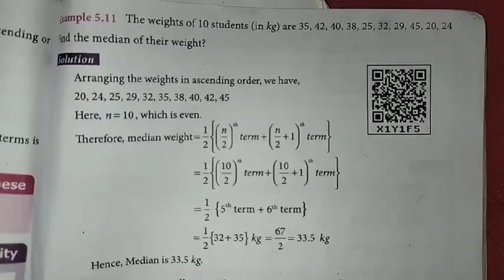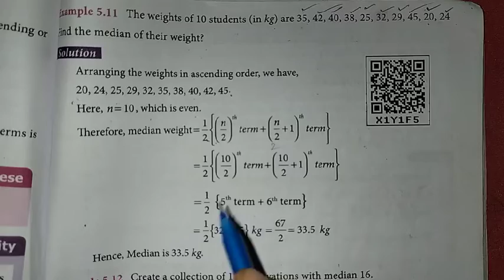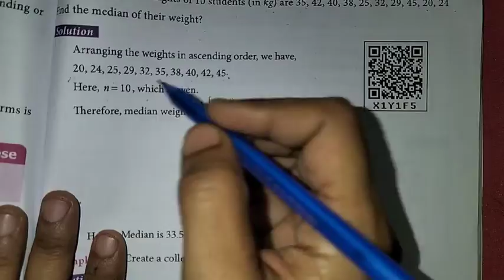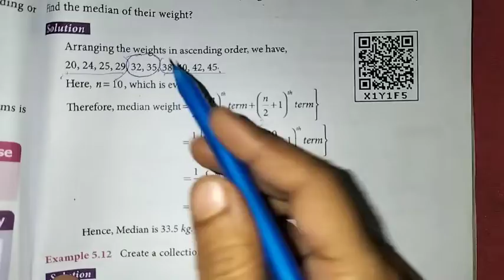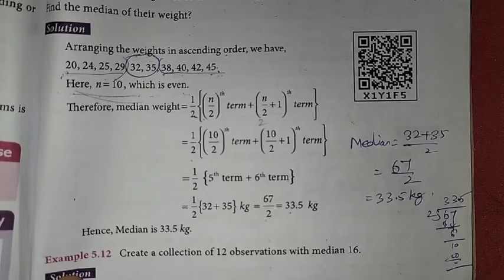7th Maths T-3 Ch-5 Statistics Example-5.11 | Samacheer One plus One channel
This video contains for 7th standard Maths, Term-3 Chapter-5 Statistics, Example-5.11 complete solution.

My Another Channel 👇
Sangeetha Media